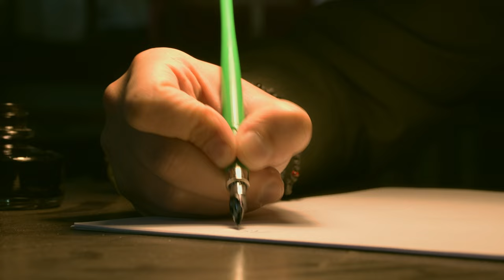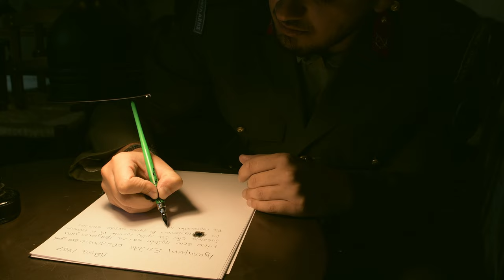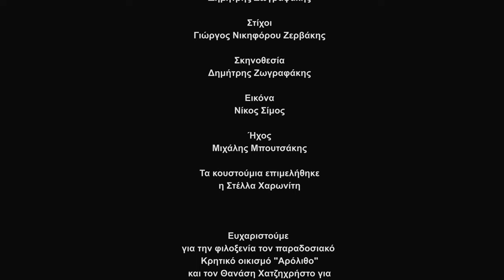Για μια αγάπη - Δημήτρης Ζωγραφάκης, Γιώργος Νικηφόρου Ζερβάκης Official 4K Short Film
"Για μια αγάπη"
Στίχοι: Γιώργος Νικηφόρου Ζερβάκης
Μουσική: Δημήτρης Ζωγραφάκης

Τραγούδι: Δημήτρης Ζωγραφάκης - Γιώργος Νικηφόρου Ζερβάκης
Κιθάρες - Λαούτο - Κρουστά: Δημήτρης Ζωγραφάκης
Μπάσο: Μιχάλης Μπουτσάκης
Κλαρίνο: Αλέξανδρος Κανακάκης

Ενορχήστρωση: Δημήτρης Ζωγραφάκης

Ηχογράφηση - Μίξη - Mastering
Μιχάλης Μπουτσάκης

Εικόνα
Νίκος Σίμος